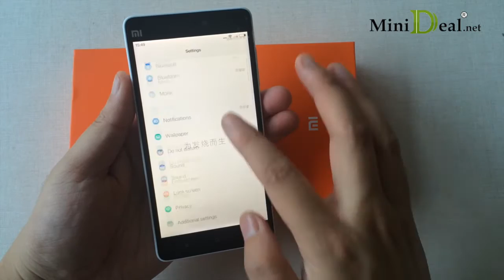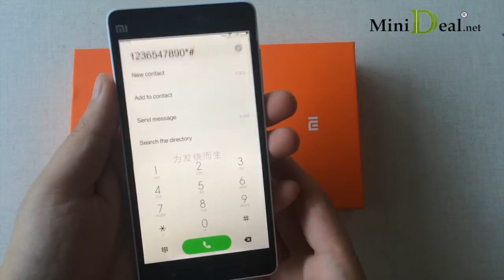XIAOMI MI4C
General
Brand  Xiaomi
Model  Mi 4C
Color  White/Black
System
Operating System  MIUI V7(based on Android 5.1)
CPU  Snapdragon808 64-bit Hexa Core 1.8GHz
GPU  Adreno 418
RAM  3GB
ROM  32GB
Extended Storage  N/A
Display
Screen type  Sharp/DJI, IPS, Capacitive touch screen
Screen size  5.0 inch
Screen resolution  1920*1080 pixels